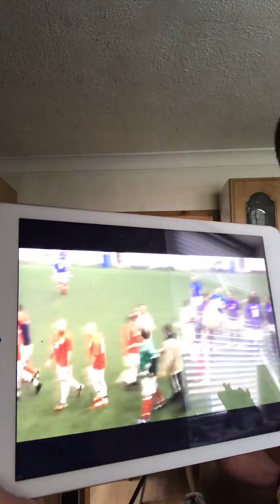My Sunday football brawl experience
Red team had brawl with purple team in front of fans and the referee & officials in Brampton